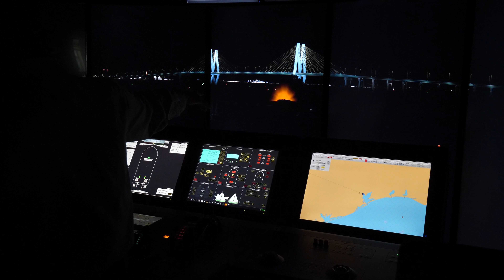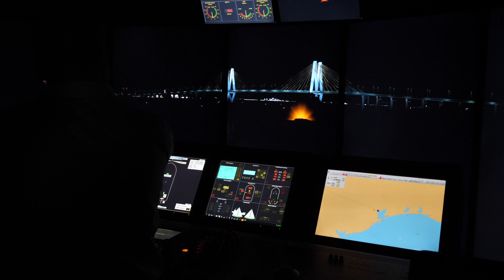YAHSanJac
Young at Heart trip to San Jac Maritime campus. 7-28-17